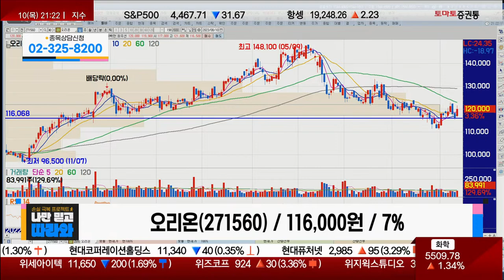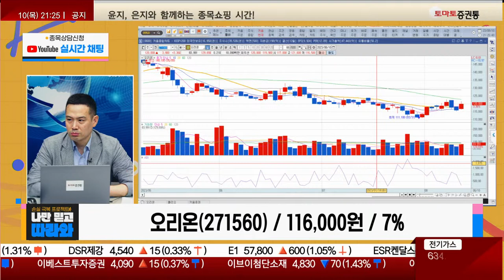식품 관련주, 흔치 않은 꾸준한 장기 해외 매출 / 오리온(271560) [김지훈 대표(김지훈의 훈훈한주식)_나만믿고 따라와]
▶김지훈 대표(김지훈의 훈훈한주식)